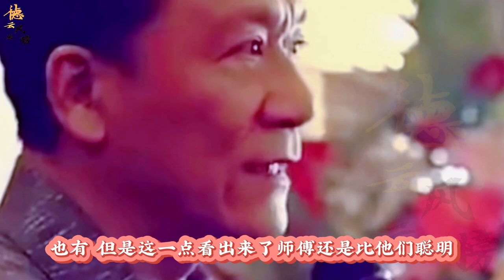【德云社】郭德纲拜师有多艰难？许多人到候家去劝阻，就连老汪都接了俩电话